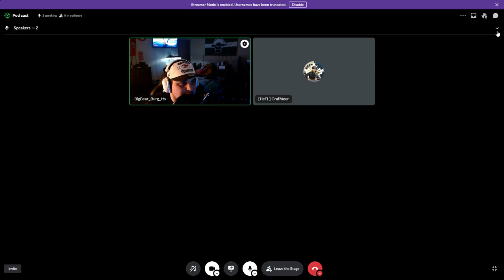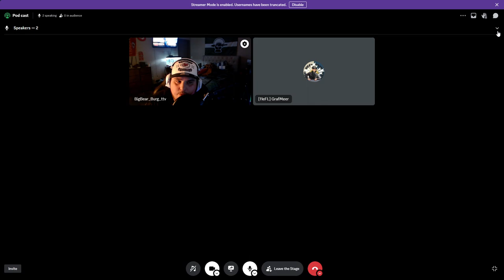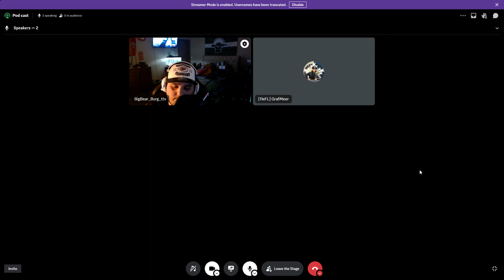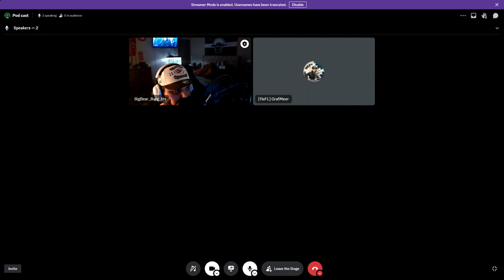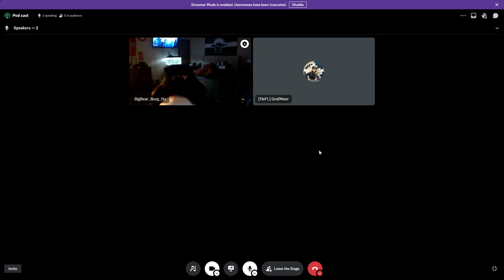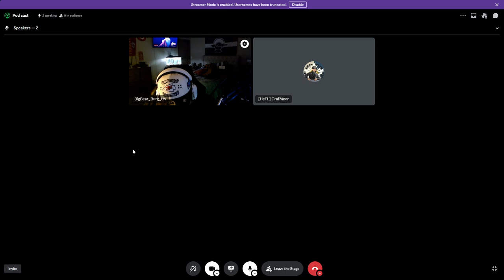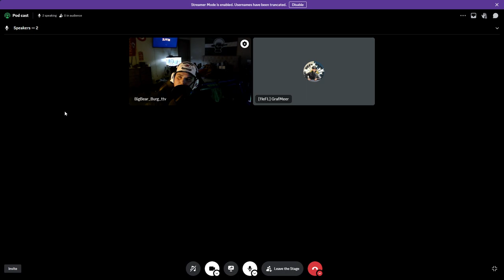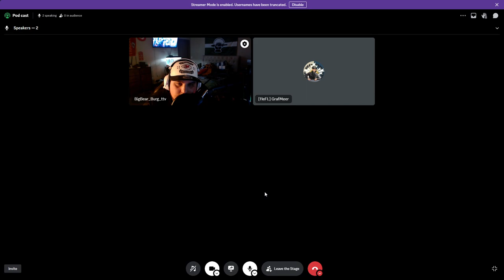First podcast with a Warden. Boneyard episode 4 foxhole talks.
had a good chat on the 2nd half of the naval update with my new friend GRAF MEER talk alittle bit about balance at the current state.